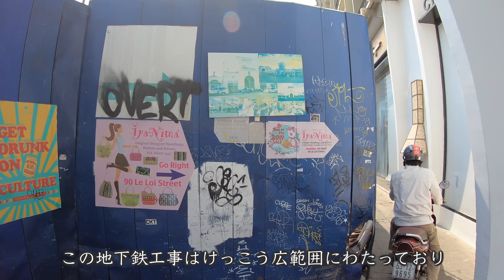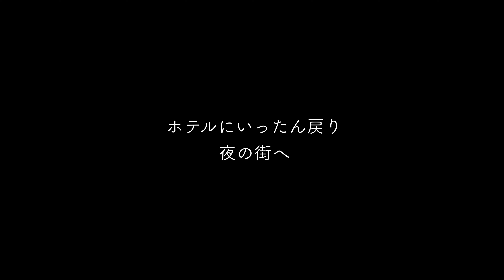ホーチミン街歩き/夜のレタントン通り｜Walk around Ho Chi Minh City/Le Thanh Ton St. after dark《マレー南下編2020 #2》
地下鉄できたらまた行ってみよう！

President Ho Chi Minh Statue（ホーチミンさんの像）

ホテル コンチネンタル サイゴン（ユニクロ１号店はお隣り）